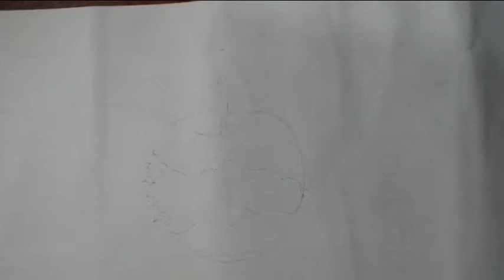Modern Art | Apple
My Hobby # Art # My Life